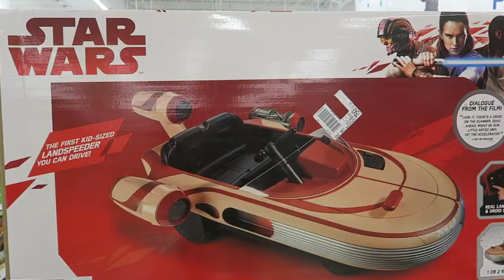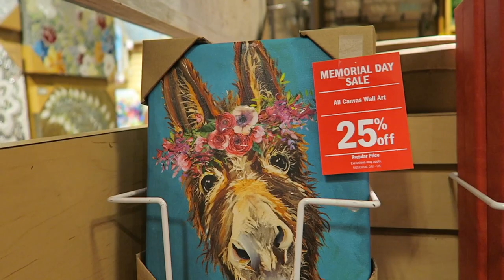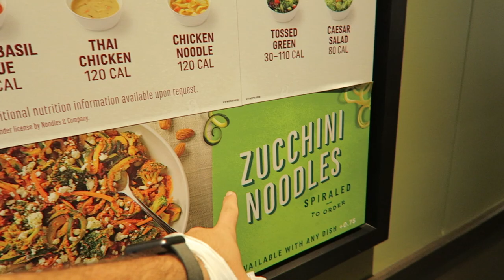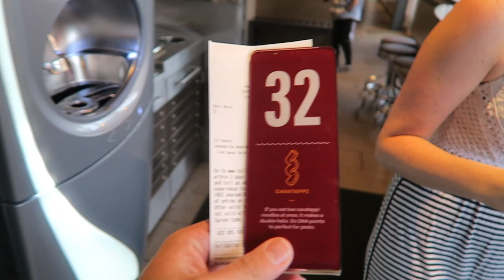Entertainment & Live Music All Around the World Showcase! | Puppy Hair Cut & EPCOT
Today Eve gets a haircut and she looks so tiny! We hightail it on over to EPCOT for a relaxing Saturday. We enjoy the Disney Vacation Club lounge, new popcorn flavors, and live music around World Showcase (including the Village People!). We come home a bit earlier than usual to spend the rest of the evening with Eve, watching Christmas movies!